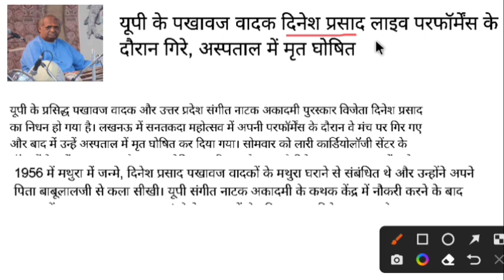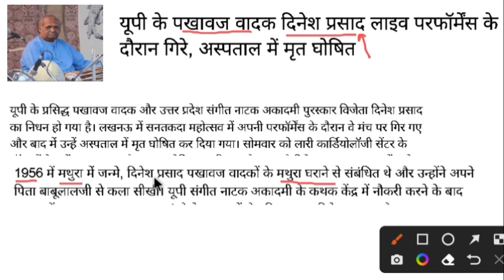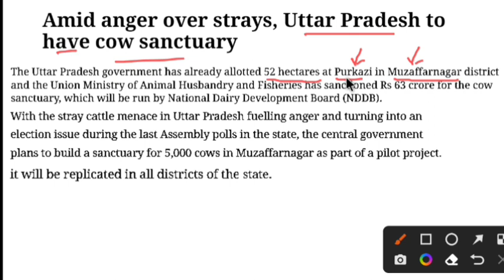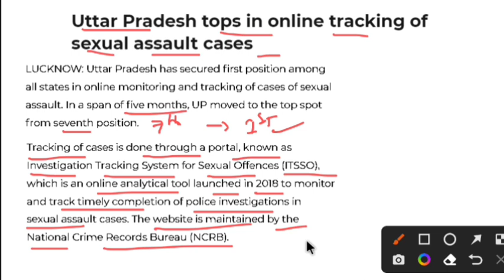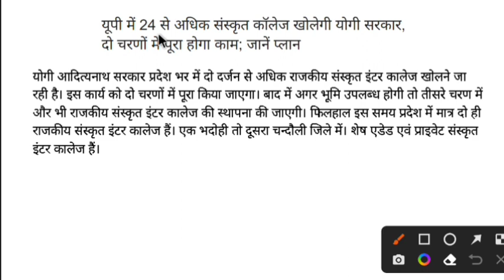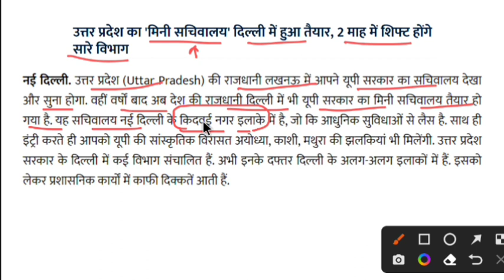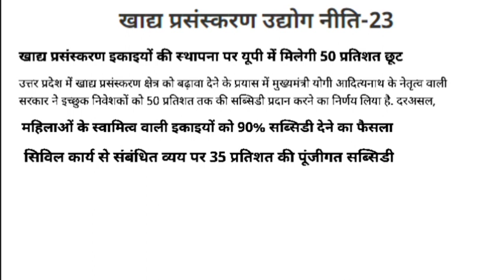uttar pradesh current affairs | uppcs ro beo lower pcs upsssc vdo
CALL/ WHATSAPP/TELEGRAM